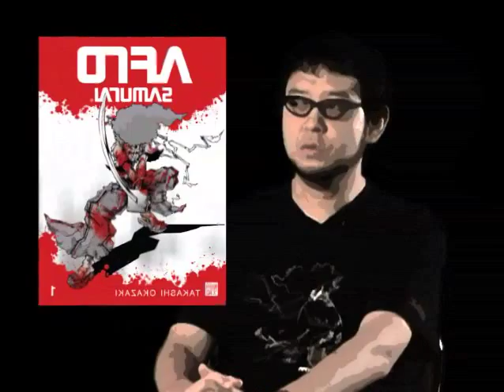Interview with Takashi Okazaki, author of Afro Samurai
It's All About Revenge - Nothing Personal.

In the bleak world of the swordsman, it is said that he who becomes the Number 1 samurai shall rule the world. And only Number 2 is allowed to challenge Number 1. Afro Samurai has assumed the mantle of Number 2, seeking vengeance against Number1, a gunman who killed his father years ago. But assassins lurk at every corner, seeking to rob Afro Samurai of the title of Number 2. Can Afro survive long enough to exact his revenge?